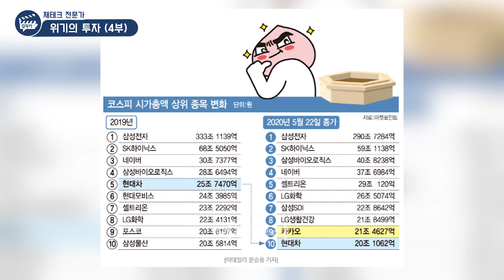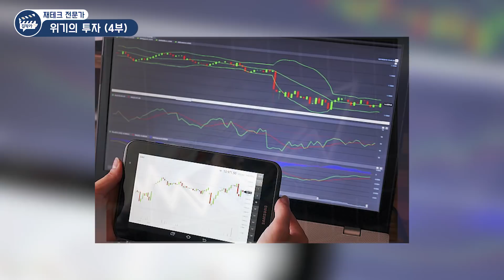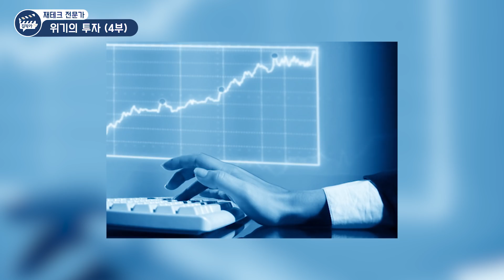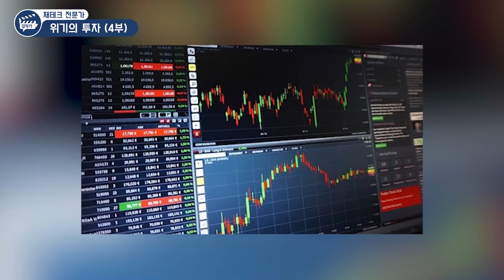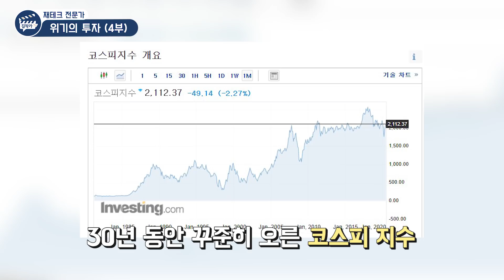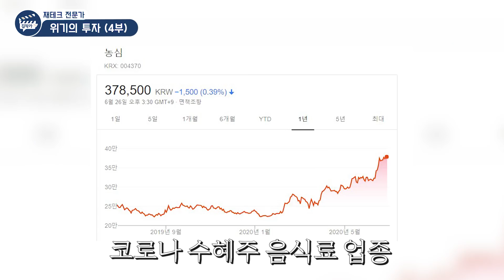주식투자로 돈 버는 사람 vs 돈 잃는 사람 특징 (재테크, 김일구 상무)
- 한화투자증권 리서치센터 이코노미스트 김일구 상무 (4부)

주식투자 할 때 네 가지 동물을 기억하세요
내가 사면 떨어지고, 내가 팔면 오르는 주식. 왜 그럴까?
개인 투자자 100명 중 5명만 돈을 버는 사람들의 특징
주식투자는 손실은 제한적, 이익은 무한대인 게임이다